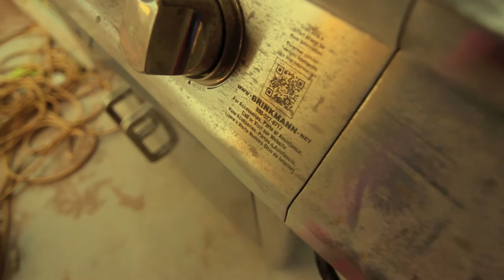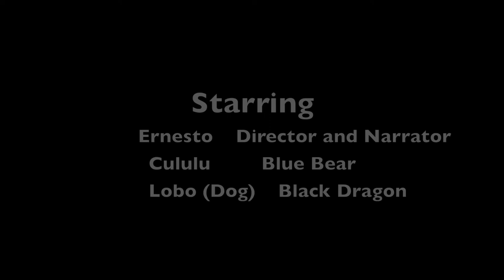He Makes the Dragon His Pet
Mini interview about a random story my nephew made up :)